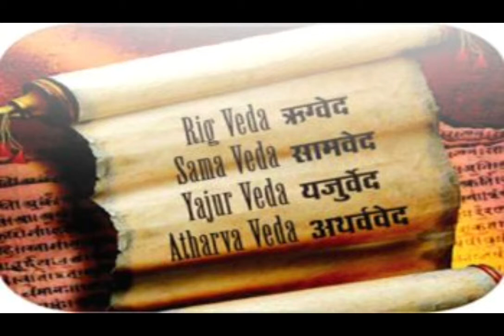Mahasunyaru Onkara Bahara || ମହାଶୂନ୍ୟ ରୁ ଓଁକାର ବାହାର || ଯଶୋବନ୍ତ ଦାସ || Jasobanta Dasa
ମହାଶୂନ୍ୟ ରୁ ଓଁକାର ବାହାର || ଯଶୋବନ୍ତ ଦାସ